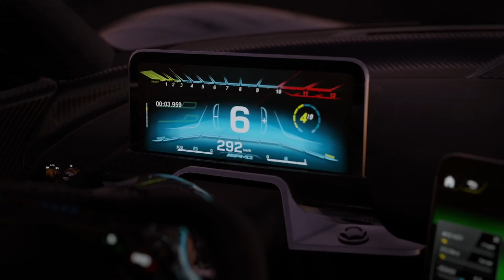Bones-Freaky Friday (Forza Motorsport)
This is a Forza Motorsport music video for the song "Freaky Friday" by Bones!